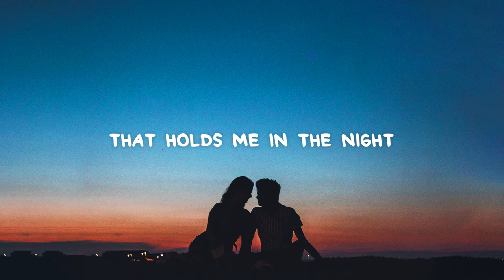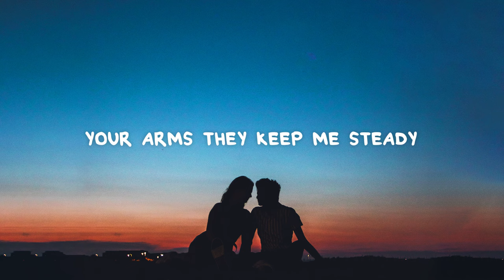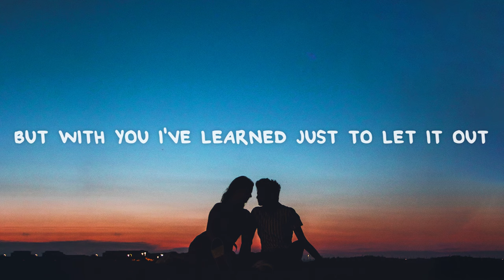Ella Henderson - Yours (Lyrics)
📜 Lyrics:

[Verse 1: Ella Henderson]
I wear your winter coat
The one you love to wear
So I keep feeling close
To what's beyond compare
The moments waking up
You catch me in your eyes
That beauty on my pillow
That holds me in the night

[Pre-Chorus: Ella Henderson]
And I will find my strength to un-tape my mouth
When I used to be afraid of the words
But with you I've learned just to let it out
Now my heart is ready to burst

[Chorus: Ella Henderson]
'Cause I, I feel like I'm ready for love
And I wanna be your everything and more
And I know every day you say it
But I just want you to be sure
That I'm yours

[Verse 2: Ella Henderson]
And if I've been feeling heavy
You take me from the dark
Your arms they keep me steady
So nothing could fall apart
[Pre-Chorus: Ella Henderson] + [Chorus: Ella Henderson]
That I'm yours

[Refrain: Ella Henderson]
That I'm yours